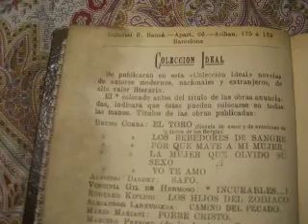Bruno Corra Mi vida por ti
Libro de los años 20 de un escritor futurista italiano